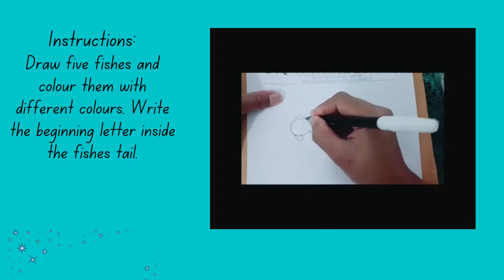Pre Writing - Draw and colour the fishes